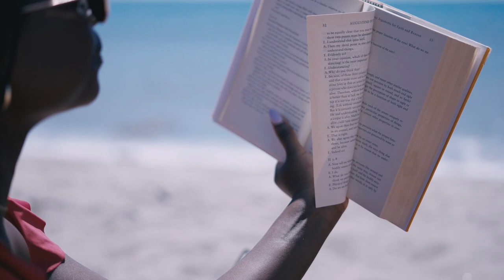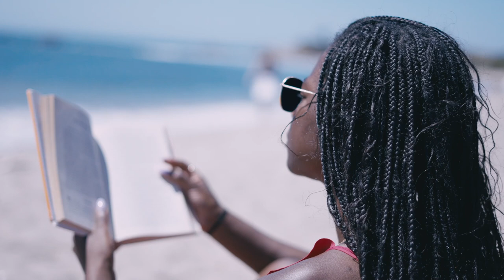Finally, Breathe.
Jibby Keh.
Chris Gillis.
Kim Gillis.

Special Thanks To:
Courtney Johnson.
Christina Colgan.
Lucas Abreu.